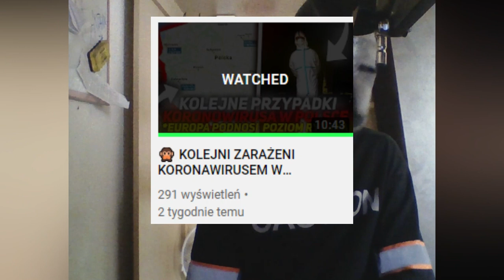Zawiodłem Was....Przepraszam.... Przerwa???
👃Jeeeest nass! 1336 👄
Cześć, to może 20 łapek

😎Fajnie jak zostawisz👍 oraz suba z dzwonem bo to naprawdę motywuje mnie do pracy nad filmami dla was  Z góry DZIĘKI ❤

👀Film:
💎Stworzony Przez: Vevo X
📺Montaż: Za pomocą programu Wondershare Filmora
🎥Nagrywanie: Za pomocą programu Ocam
📷 Miniaturka: Za pomocą programu  Photoshop CC 2012

🖥️Komputer:
◾Procesor Intel® Celeron® N3350 1,1 - 2,4 GHz
◾Liczba rdzeni procesora 2
◾Pamięć podręczna CACHE 2 MB
◾Ekran 15,6'', 1366 x 768 pikseli
◾Typ matrycy matowa LED